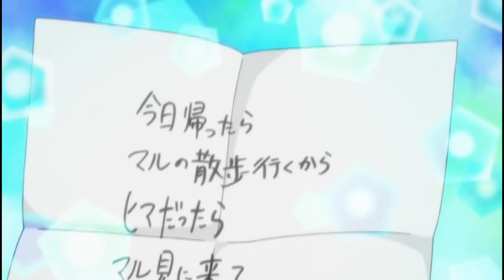Kimi no Todoke AMV - Ngiti